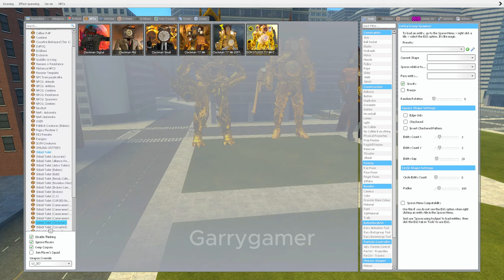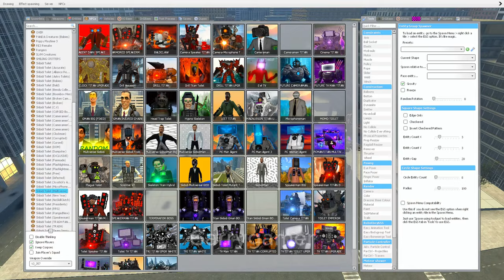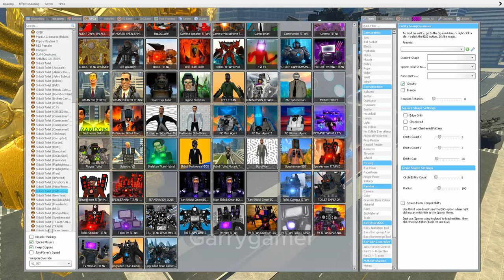The Final Showdown: Skibidi vs. Cameraman - INGARRY'S MOD! PART 38